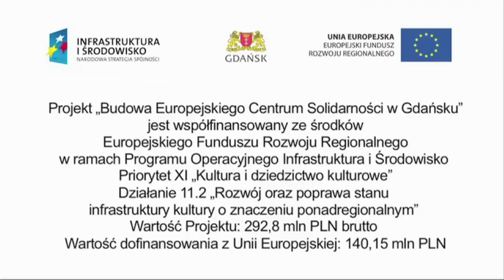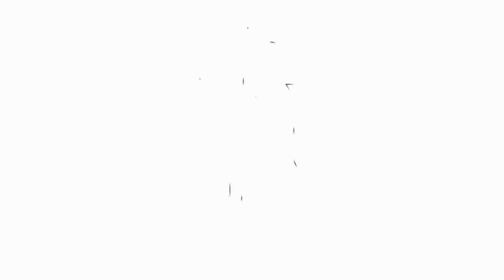Kronika budowy ECS - 2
Kronika budowy ECS.